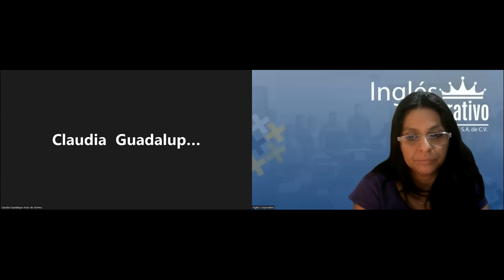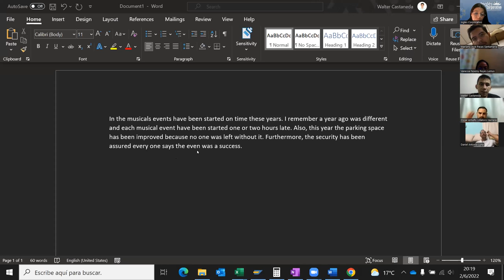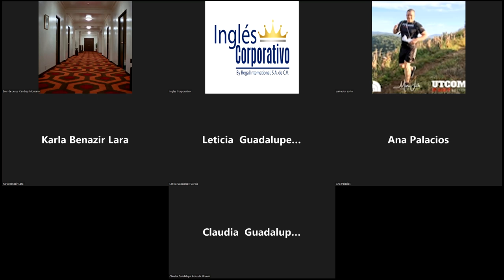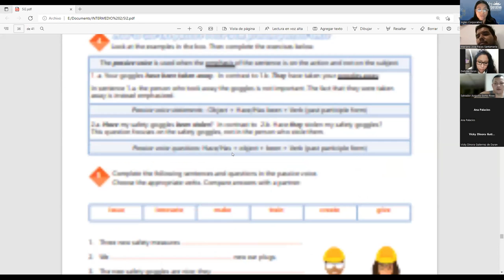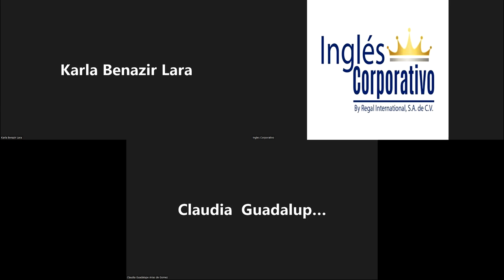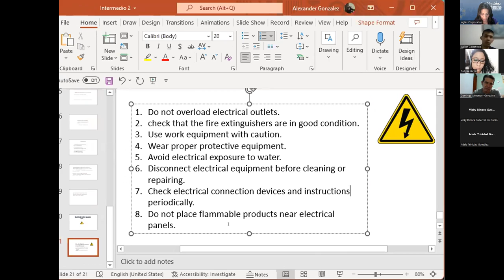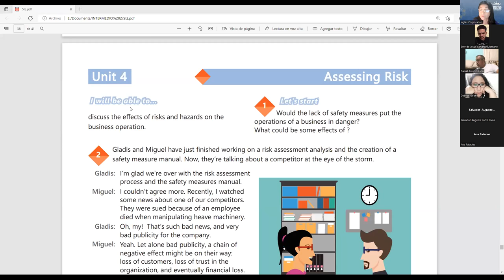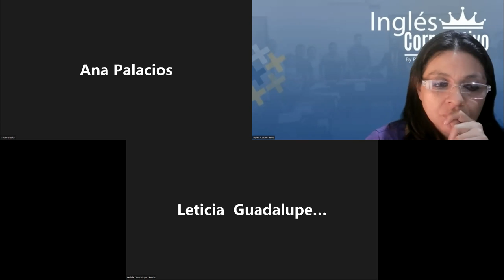Ingles Corporativo-2-6-2022-Safety measure manual conversation